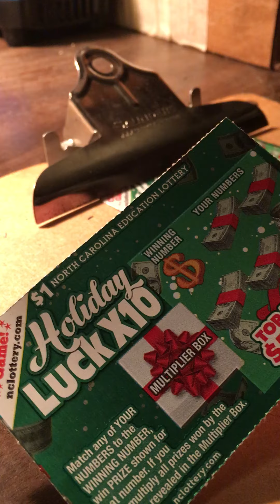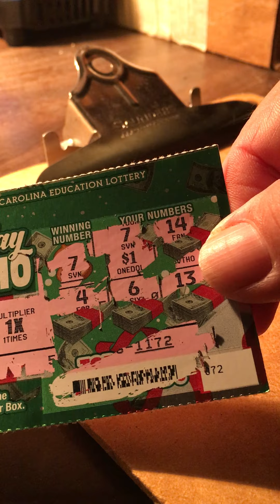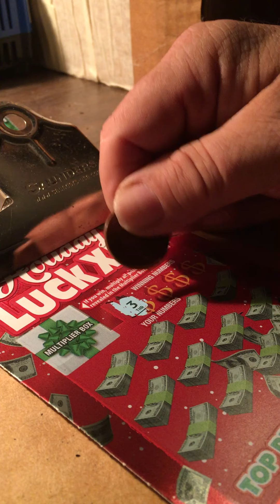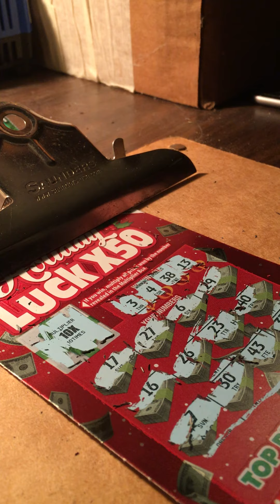Holiday Tickets are here